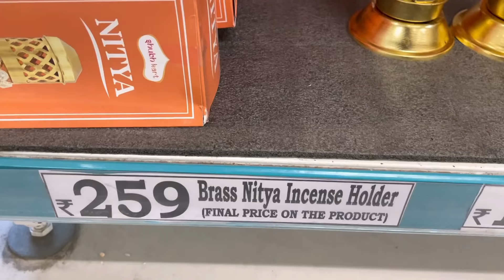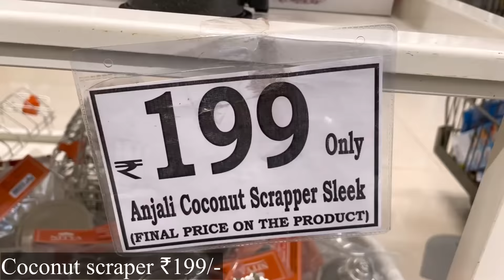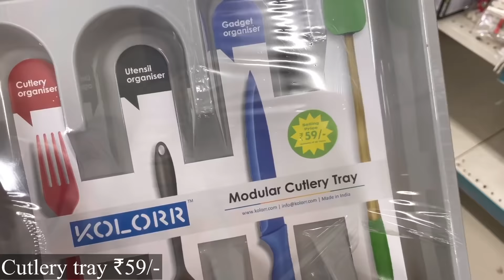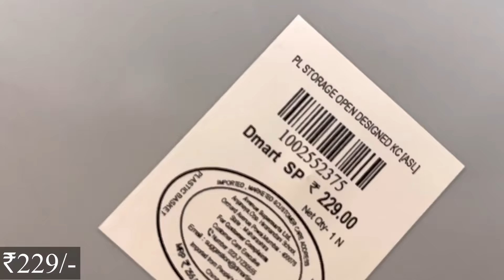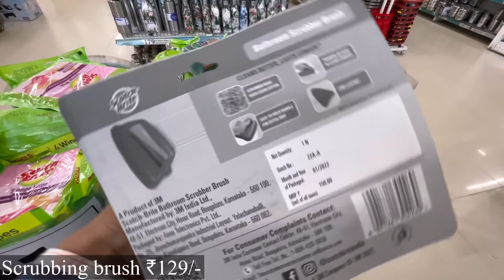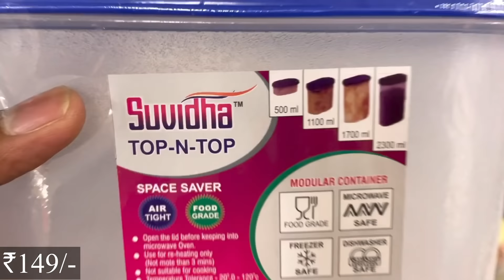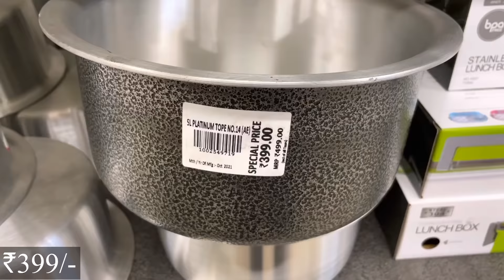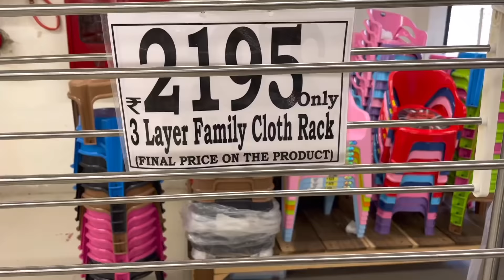56DMART latest offers, online available| on new arrivals, organizer, kitchen products cheapest price